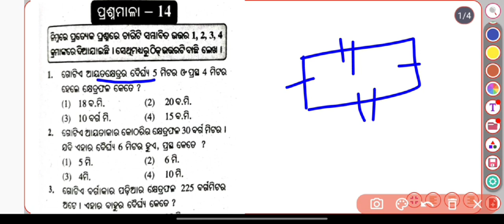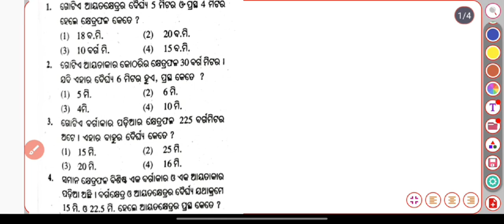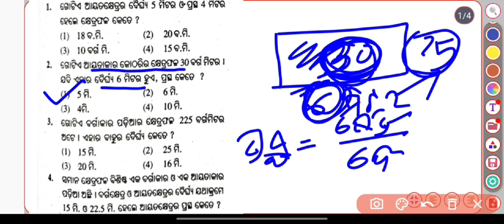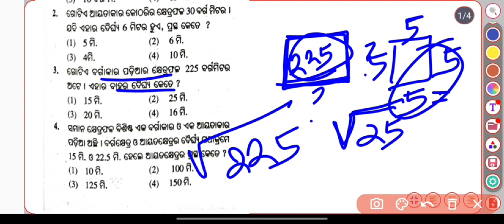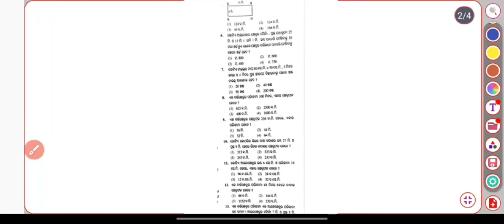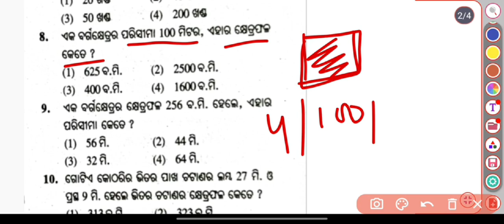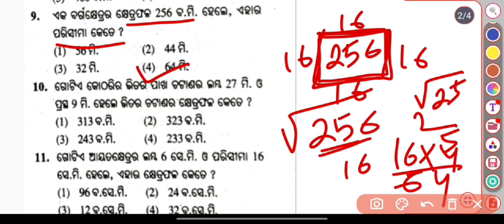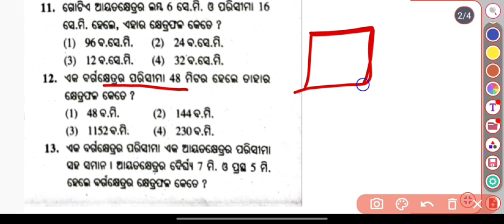ପରିସୀମା ଓ କ୍ଷେତ୍ରଫଳ ରୁ ସବୁ ବର୍ଷ ଏଇ 3 ପ୍ରକାର ପ୍ରଶ୍ନ ପଡେ / Navodaya exam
ଯଦି ଏବେ ପର୍ଯ୍ୟନ୍ତ Free course ଦେଖିନାହାନ୍ତି playlist କୁ ଯାଇକି ଦେଖି ନିଅନ୍ତୁ

Thank you for visiting your own channel dear students 🙏🥰❤️